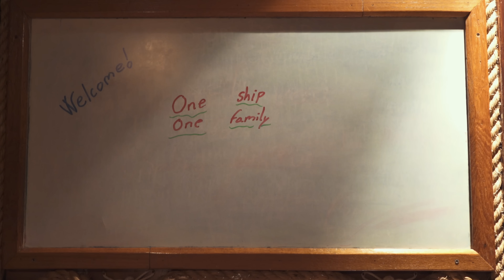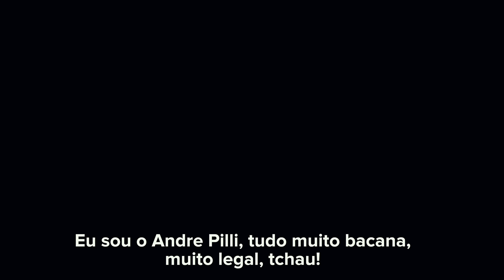CARIBE por ANDRE PILLI | especial 100 mil inscritos (assista no computador/TV)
O filme da minha viagem para o caribe a bordo de um veleiro.
✩ Experimente o Uber de graça com o código: andrep64
✩ Periscope: Andre Pilli

Perguntas frequentes:

Quais câmeras eu uso?
Sony a7s II, a7r II, RX100 IV e GoPro Hero 4 black.

Como você se sustenta?
A minha família me ajuda com o aluguel, sou bolsista e eu trabalho como filmmaker e fotógrafo para comprar comida/equipamentos. Na maioria das vezes vendo algo antigo para ajudar.

O que você faz em NY?
Sou estudante de Mídia na New York University.

Qual câmera recomenda?

Aonde vc mora?
Se tá tirando né.